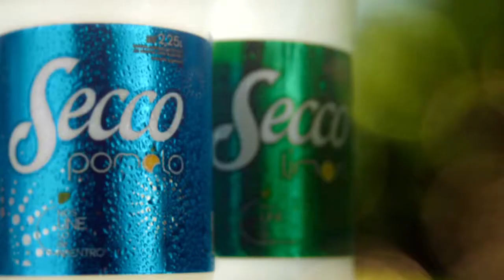IFTV Programa 57 (27/05/15) 3/4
Toda la fecha del Federal A y B Nacional.